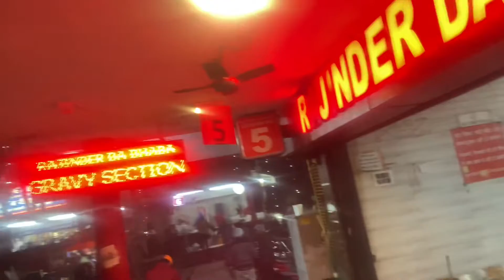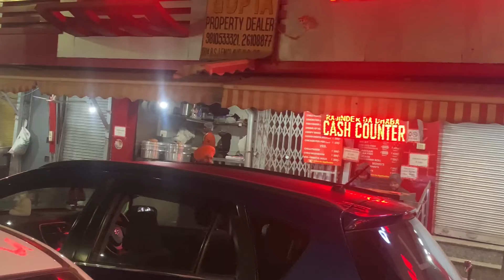PEHLI बार गये RAJINDER DA DHABE पे डिनर करने॥आप सभी के कमेंट्स के REPLY किए🥰@JapnoorVlogs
Jaana tha kahin aur papa le gaye kahin aur dinner karne😃😃😃
Bahut hi tasty subzi thi 🥰majaa aageya
Aap sabhi ke comments ke mummy ne reply diyaa♥️